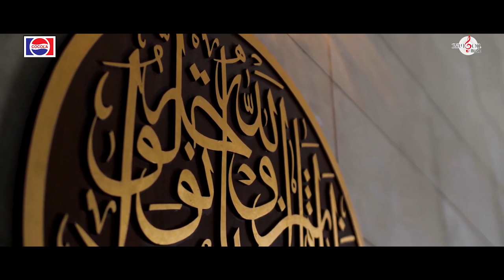Ya Mawla | ইয়া মাওলা | Ramadan Song 2022 | Shawon Ganwala | Jamal Hossain | RANGON MUSIC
Song: Ya Mawla | ইয়া মাওলা
Singer: Shawon Ganwala
Lyrics: Jamal Hossain
Tune & Music: Rezwan Sheikh
Video Direction: Saikat Reza
Dop: Bikash Saha
Assistant Director: Shahi Uddin
Production: SR Film
Label: Rangon Music
Produced and Distributed by Rangon Music [RM].